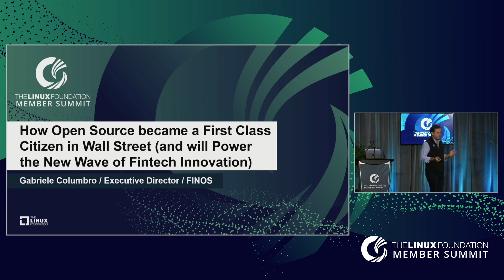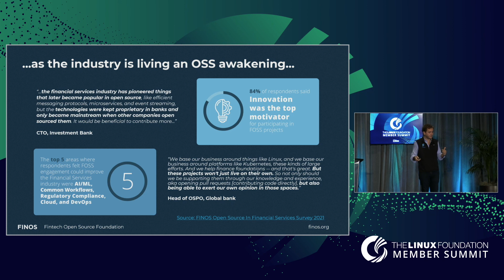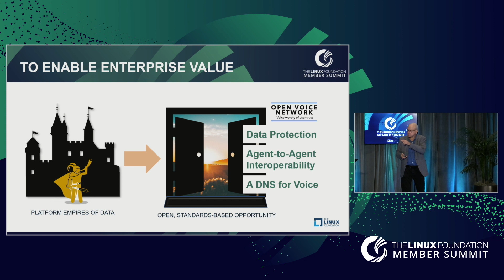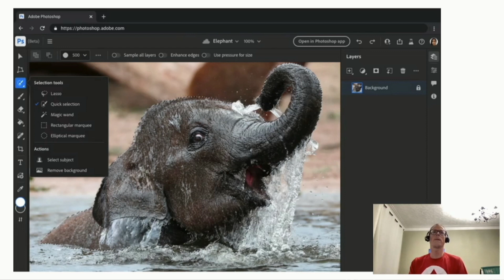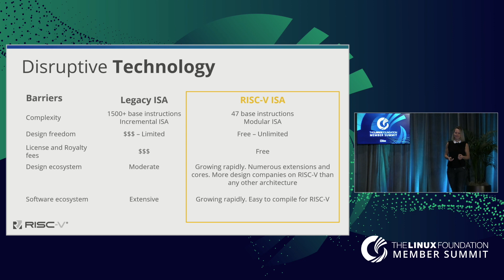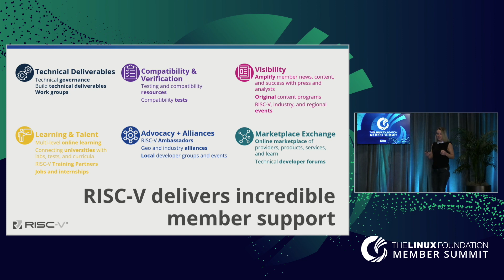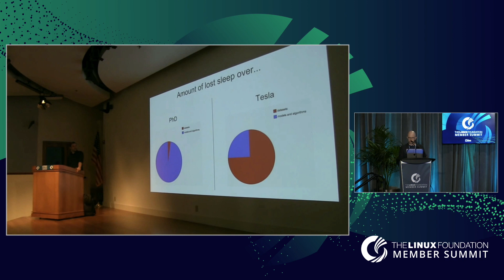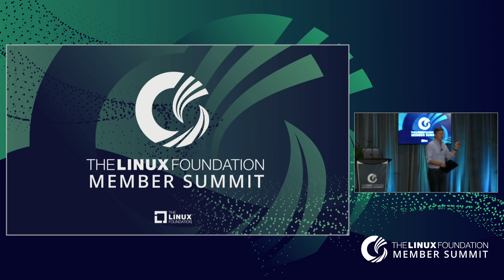Linux Foundation Member Summit 2021 - Day 2 Keynote Sessions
How Open Source became a First Class Citizen in Wall Street (and will Power the New Wave of Fintech Innovation) - Gabriele Columbro, Executive Director, FINOS

An Open Future for the Interface of Tomorrow - Jon Stine, Executive Director, The Open Voice Network

WebAssembly: The Past, Present and Future - Colin Eberhardt, Technology Director, Scott Logic

The Rapid Growth of Open Hardware Around the World and Across Industries - Calista Redmond, CEO, RISC-V International

The Alignment Problem: Machine Learning and Human Values - Brian Christian, Author of "The Alignment Problem: Machine Learning and Human Values" & "The Most Human Human"; Co-author of "Algorithms to Live By"